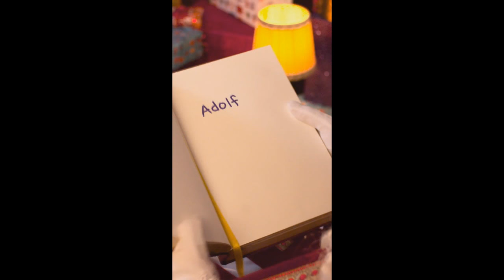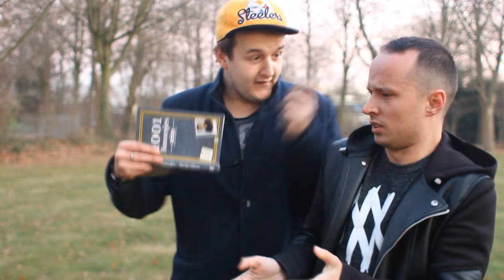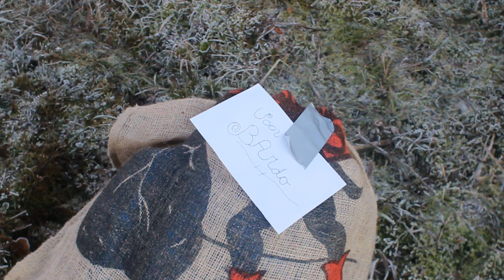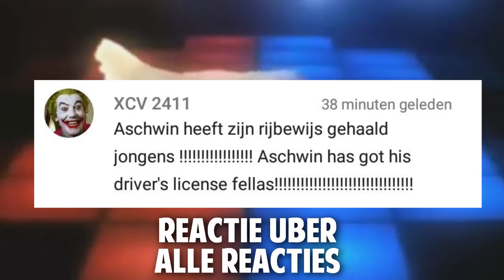ECHTE Sinterklaas PROBLEMEN